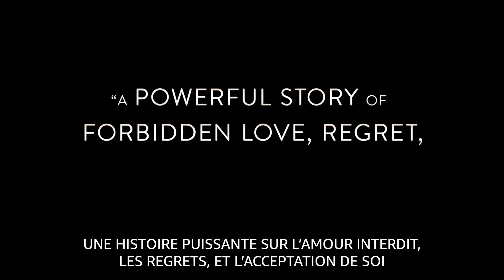MY POLICEMAN Trailer (2022) Harry Styles